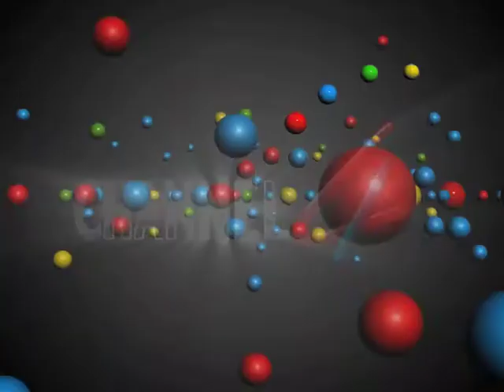promo on anti smoking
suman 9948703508